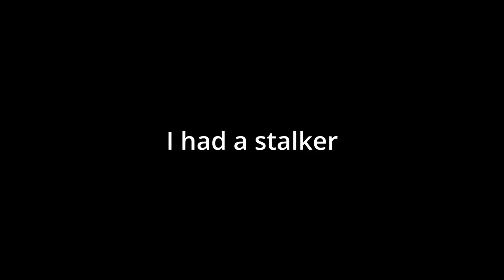Duck Hunting While Being Stalked By An Animal and a New Camo Pattern Called Sequence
Today the ducks were smarter than the hunter. Also I was stalked by an animal at the end of day 1 hunt and Ella brought an new camo pattern, maybe.

Send Mail To:
Larry Johnson